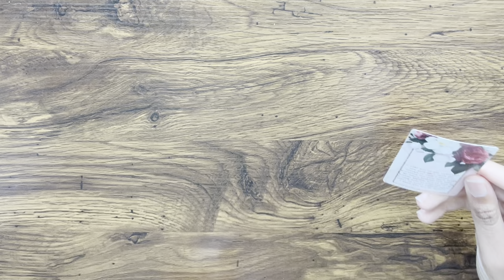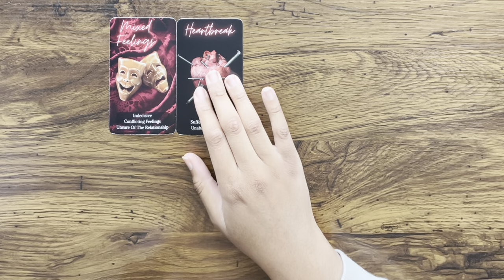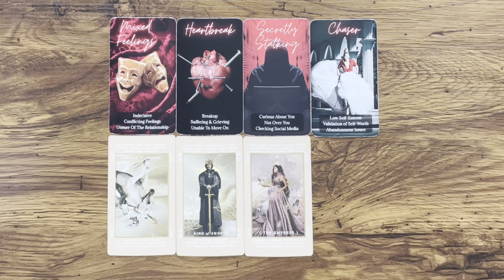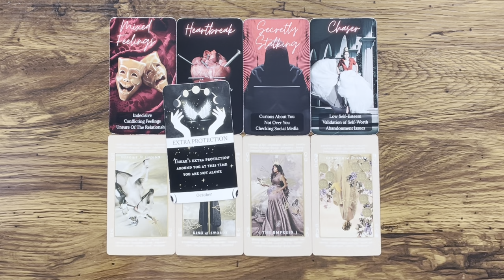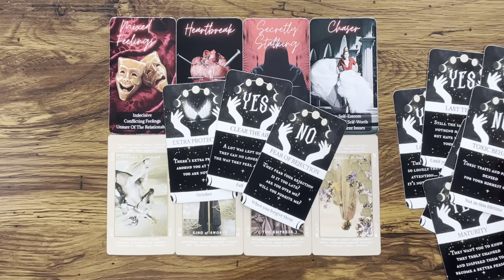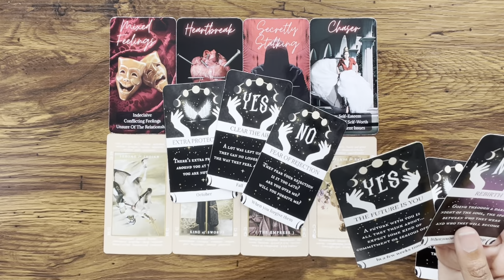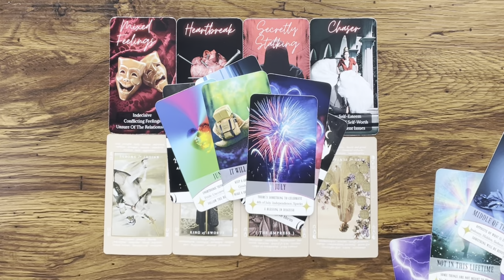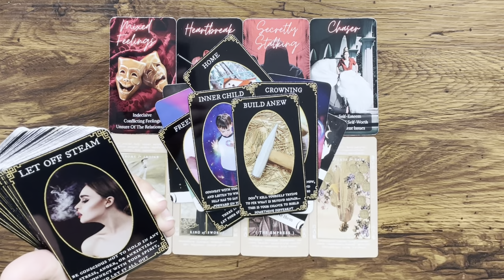VIRGO ♍️ EGO DEATH is IMMINENT‼️💀 They WON’T be expecting how you handle them…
Hey Everyone! 🌻

🌻 PERSONAL READINGS 🌻

Love & Light 🌻